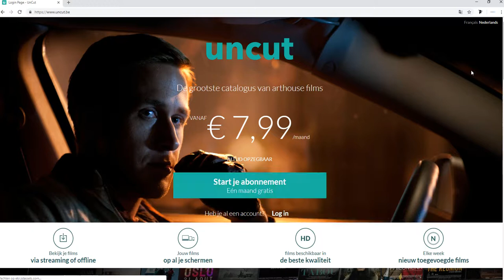UnCut - Abonnement opzeggen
- Ga rechtsboven naar je profiel
- Klik op "Mijn instellingen'
- Je zal nog toegang hebben tot je account voor de periode waarvoor je betaald hebt. Vanaf de laatst betaalde maand voorbij is, heb je geen toegang meer.